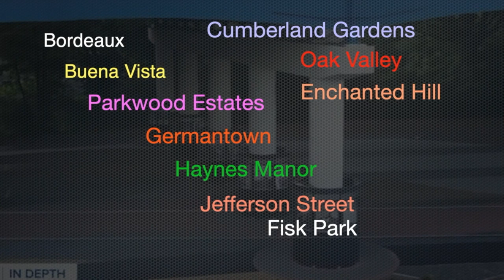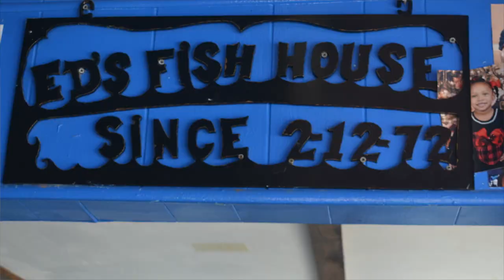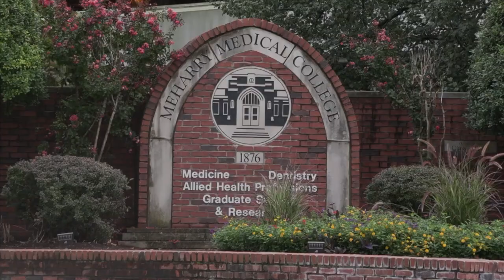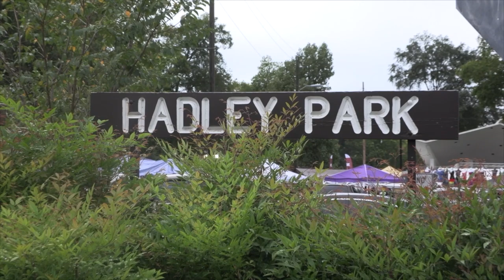Let's Talk About It